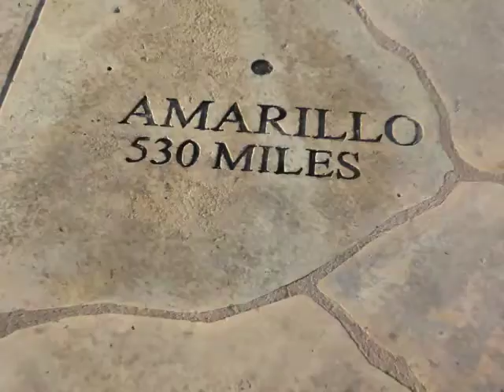Ryan Jackson Interview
First assignment for J349T by Mary Kang